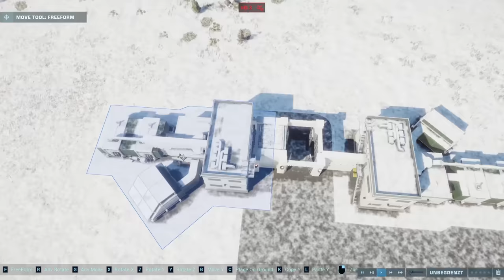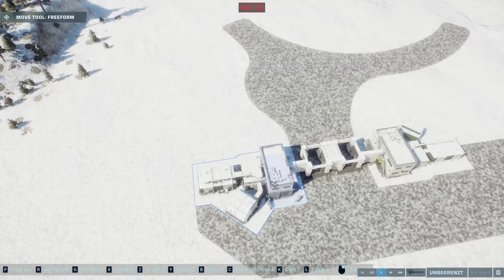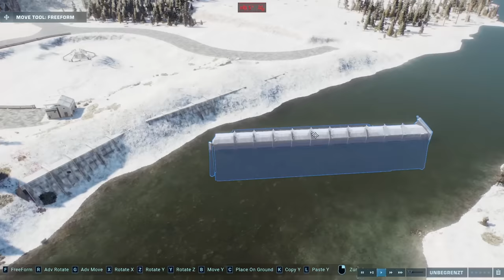Jurassic Antarctica #01 | GEFIEDERTE DINOSAURIER IM SCHNEE! - Jurassic World Evolution 2